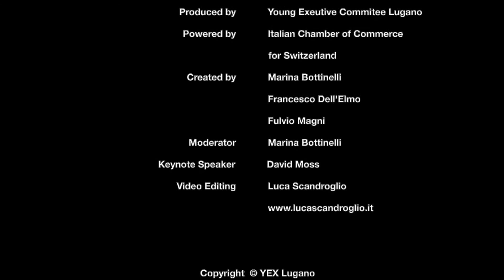From the music industry to blockchain - Full interview with David Moss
David Moss is one of the world's leading exponents of blockchain space. In this interview he explains his failures, his successes and some strategies that have allowed him to achieve success